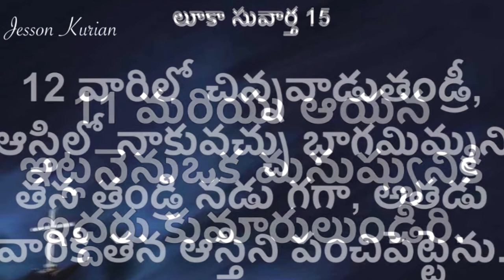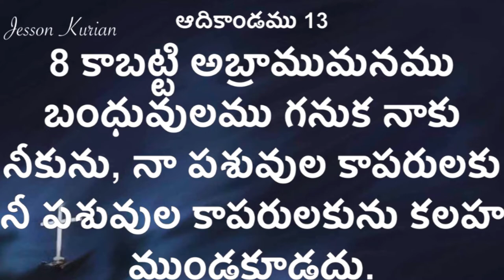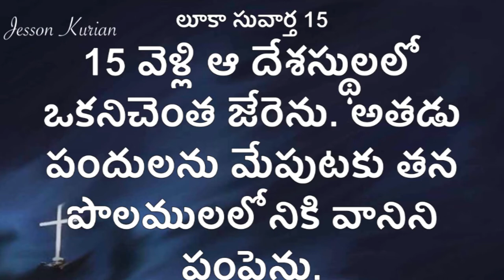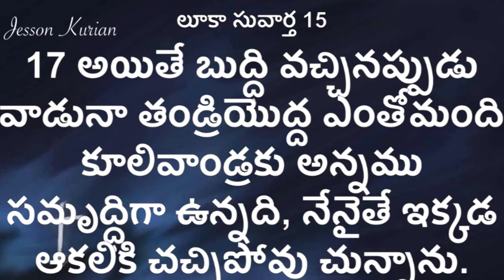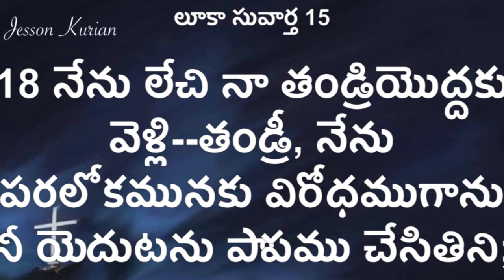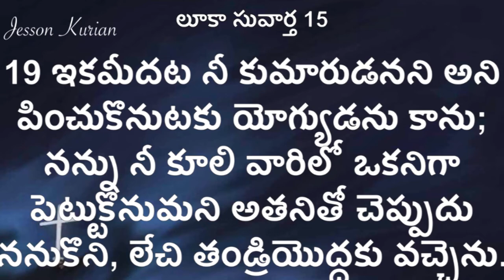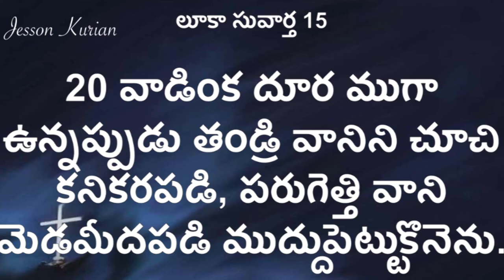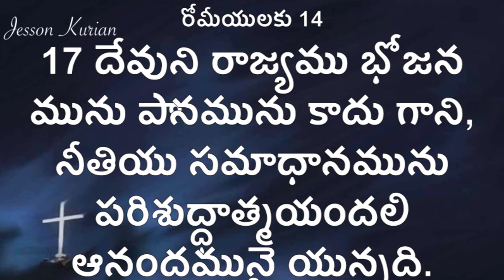నీవు దేవుని కుమారునివా? లేక అనాథవా? | 29-09-19 | Message by Pastor Jesson Kurian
Revival Christian Center International
pastor . JESSON KURIAN